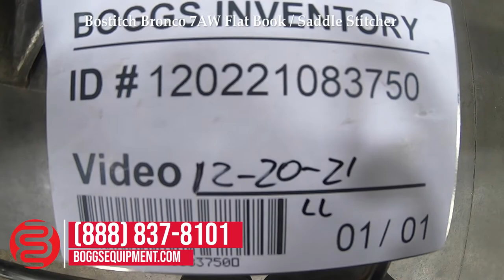Bostitch Bronco 7AW Flat Book / Saddle Stitcher